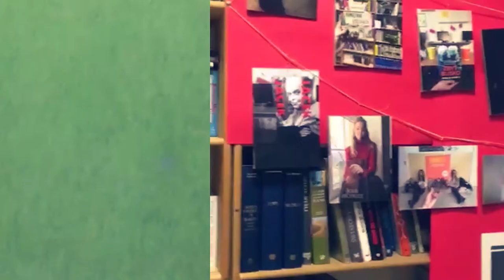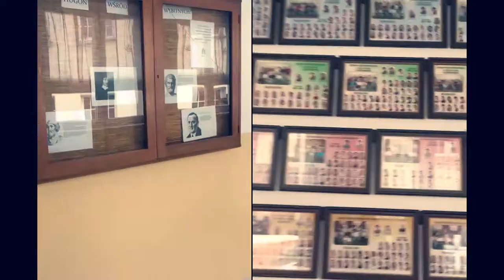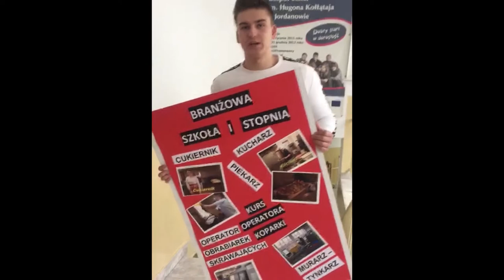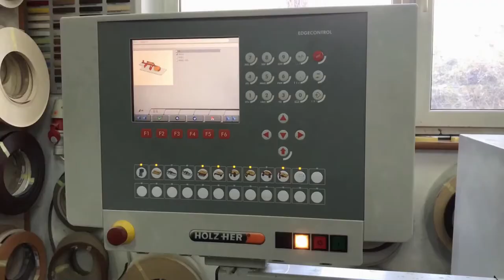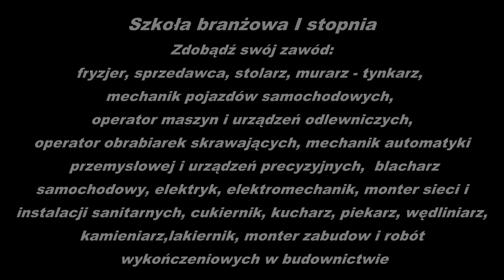Vlog 2020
Film promocyjny Zespołu Szkół im. Hugona Kołłątaja w Jordanowie.